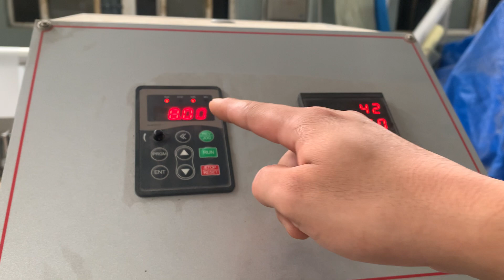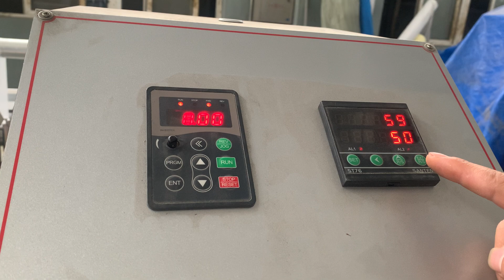Face Towel Making Machine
Add :No.518 Kaifa 2nd Road, Economic Development Zone, Dongshan Street,Ruian,Wenzhou,Zhejiang,China